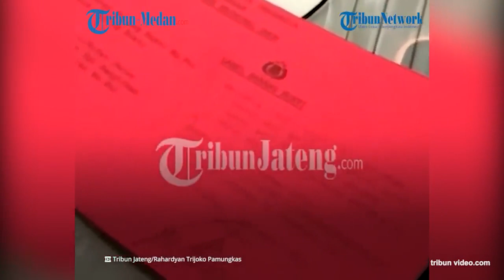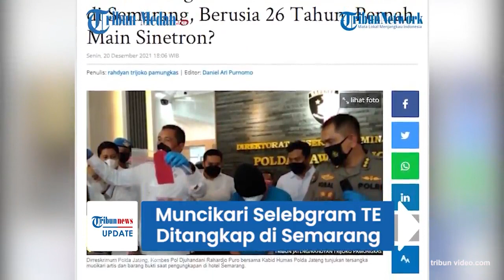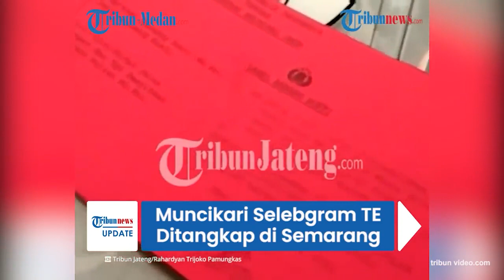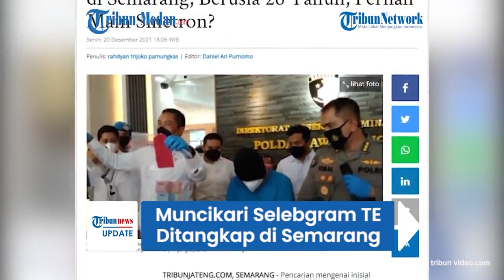Kasus Prostitusi Selebgram TE, Mucikari Ditangkap di Semarang, Terbongkar Tarif Capai Rp 25 Juta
Kasus prostitusi seorang selebgram berinisial TE (26) berhasil diungkap oleh Dirreskrimum Polda Jateng.

Sang Mucikari selebgram tersebut pun juga berhasil diamankan di hotel wilayah Semarang pada Rabu (15/12/2021) lalu.

Terungkap tarif yang dipatok sang mucikari untuk selebgram cantik tersebut dengan harga Rp 25 juta.

Dilansir Tribunjateng.com, Polda Jateng membenarkan telah mengungkap prostitusi artis selebgram TE dan warga negara asing (WNA) asal Brazil.

Mereka diperantarai oleh muncikari seorang pria berinisial JB (43).

Dirreskrimum Polda Jateng, Kombes Pol Djuhandani Rahardjo Puro, memberikan keterangan.

Modus sang mucikari pun diungkap oleh pihak kepolisian.